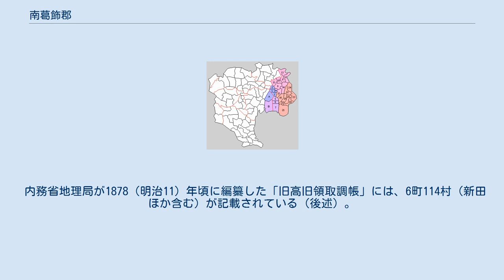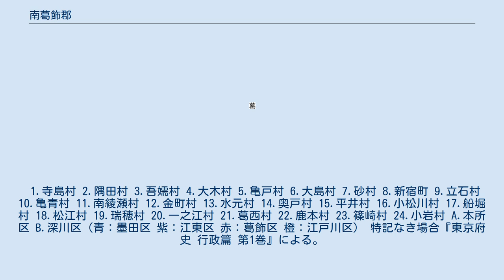南葛飾郡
東京都の郡_(消滅)
日本 」 関東地方 」 東京府 」 南葛飾郡 東京府南葛飾郡の範囲 南葛飾郡（みなみかつしかぐん）は、東京府にあった郡。
 郡名はそれまでの武蔵国葛飾郡を埼玉県に属する地域と東京府に属する地域に分けた際、北にあたる埼玉県側を北葛飾郡、南にあたる東京府側を南葛飾郡としたことによる。
 南葛飾郡のあった概ねの範囲を、現在の行政区画で記す。
すべて東京都に所属。
 古代の下総国葛飾郡南部が中世に入って葛西・葛東となり、さらに江戸期の利根川東遷事業によって利根川西岸になったことから武蔵国へ編入された地域を基にする。
 内務省地理局が1878（明治11）年頃に編纂した「旧高旧領取調帳」には、6町114村（新田ほか含む）が記載されている（後述）。
 1.寺島村 2.隅田村 3.吾嬬村 4.大木村 5.亀戸村 6.大島村 7.砂村 8.新宿町 9.立石村 10.亀青村 11.南綾瀬村 12.金町村 13.水元村 14.奥戸村 15.平井村 16.小松川村 17.船堀村 18.松江村 19.瑞穂村 20.一之江村 21.葛西村 22.鹿本村 23.篠崎村 24.小岩村 A.本所区 B.深川区（青：墨田区 紫：江東区 赤：葛飾区 橙：江戸川区） 特記なき場合『東京府史 行政篇 第1巻』による。